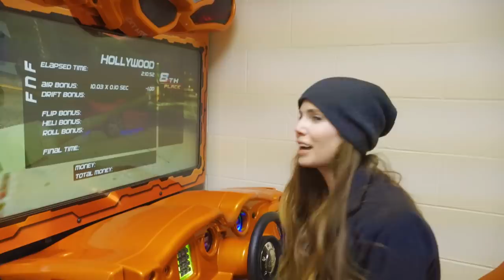WILD WONDERFUL CHRISTMAS SPECIAL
Alright WWOG family, come join the fun in our annual Wild Wonderful Christmas Special! Merry Christmas! See you soon with another build video on our main channel!

We are a couple who are building our own home from the ground up in the mountains of West Virginia.  After living near the city our entire lives we finally decided to sell it all, pack up our 3 kids and live in an RV on our 73 acres while we building our own off-grid house and learning to live a more self-reliant life.
Our house build is documented entirely on our main channel "Wild Wonderful Off-Grid".  This channel is dedicated to short vlogs showing our life outside the build.